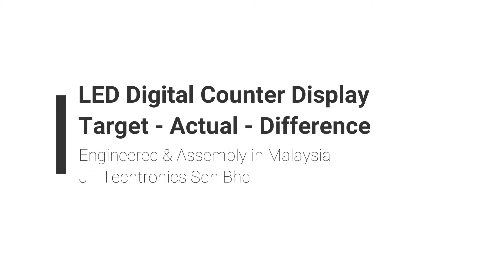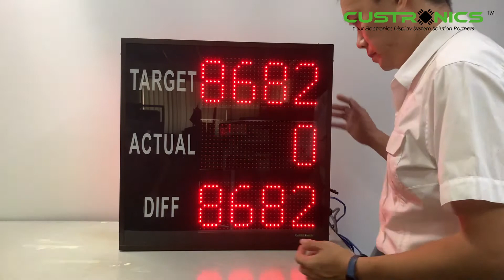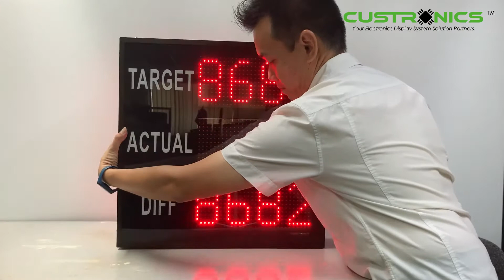Factory Production Counting System | Industrial Digital Display system | 4D Target Actual Difference